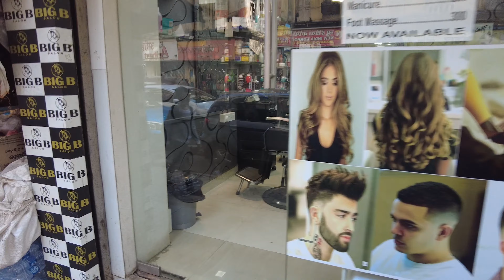$6 Ultimate India Barber Experience (he just wouldn't stop) 🇮🇳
I was feeling a little bit scruffy. Long hair, beard growing out stress hitting me from the chaos of Mumbai so I decided to treat myself to the Ultimate India Barber Experience which consisted of a haircut, shave, face massage and then this wild hand massage therapy! You'll never guess how much it cost me! Find out at the end of the video!

The barber was such a friendly man and all the men in the shop were too. I even got a free Chai tea and water included in the price! Normally in the United Kingdom, you are in and out of the barber! I was in there for almost an hour and a half and even at the end, he wanted to give me further services such as foot and back massages!

It was such a fun experience. The barber shop was near Crawford's market if you are interested!

TIMESTAMPS:

00:00 - Coming Up In This Video
00:32 - Getting My Haircut
06:17 - Having Chai Tea
07:40 - Beard Trim
12:15 - Tan Removal Cream
13:21 - The Best Face Massage
15:00 - Head Massage
15:40 - Using A Extreme Massage Device
17:47 - Paying For It All